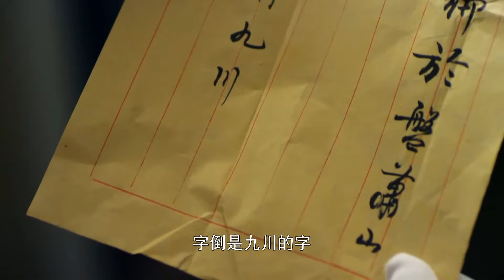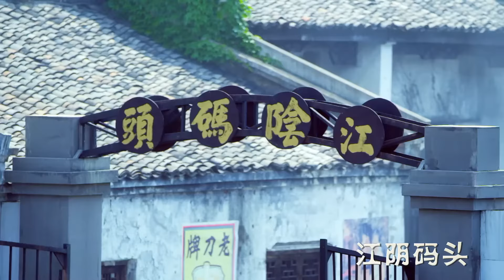【精彩谍战剧】潜匿者05丨主演：蒋欣，林永健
🔥剧情简介🔥：该剧讲述了龙城军阀萧宗海的双生子之一被土匪所夺，坠入山崖后被石老爹救走，从此与萧家失散。多年以后，失散的孩子长大成人加入新四军后，替父报仇的故事